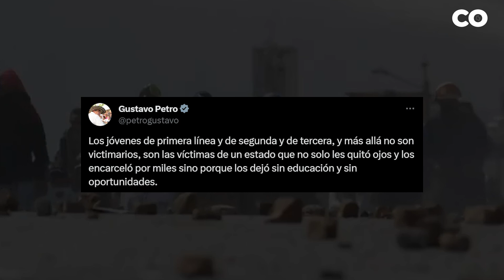Gustavo Petro RESPONDIÓ al Fiscal Barbosa Y Defendió A Jóvenes Capturados De La Primera Línea